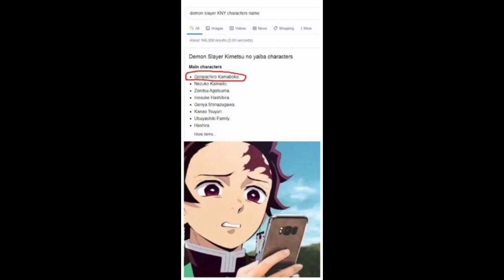Deamonslayer funny memmes🤣||pt.2